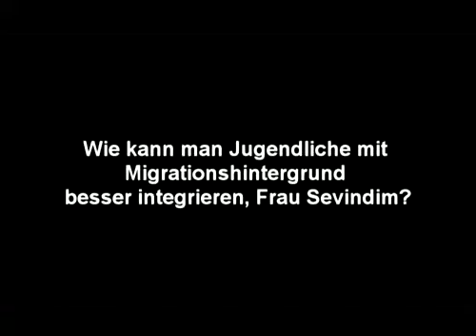18.03.2010: Frage des Tages an Asli Sevindim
Frau Asli Sevindim ist Moderatorin der "Aktuellen Stunde" im WDR. Die Frage lautet: " Wie kann man Jugendliche mit Migrationshintergrund besser integrieren, Frau Sevindim?".